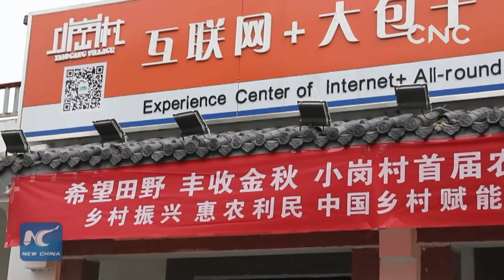Xiaogang village, steaming ahead with rural reforms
40 years on, Xiaogang village, often referred to as the birthplace of China's rural reform, continues to motivate new reform initiatives.